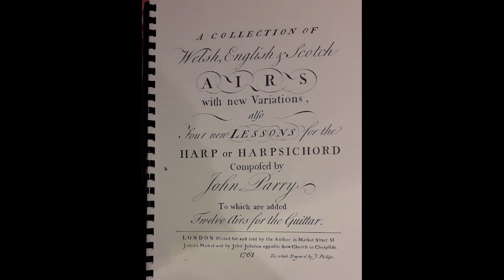airs for 2 guittars by John Parry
Airs 9-12 from the welsh harpist and composer John Parry's "12 airs for the guittar", 1761. These last 4 airs are written as duets for two guittars ( also called "english guitar", a cittern like instrument with 6 courses tuned CEGCEG).  I am interpreting them on classical guitar, using the Clive Morley collection edition.